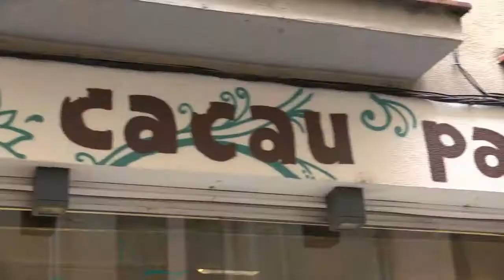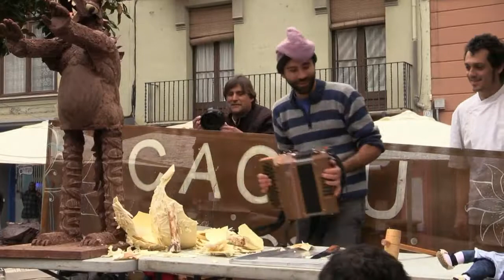6a Trencada de Mona 2014 on Vimeo